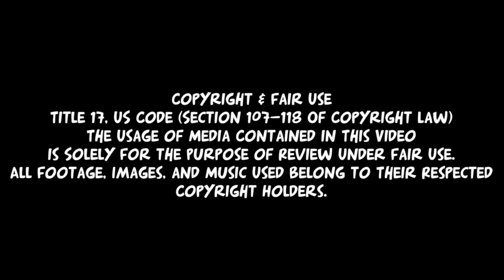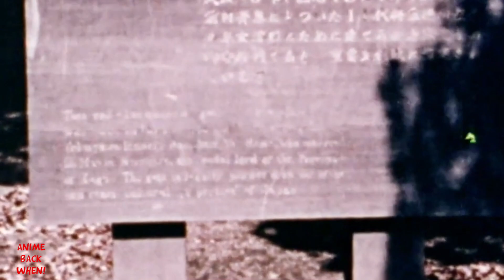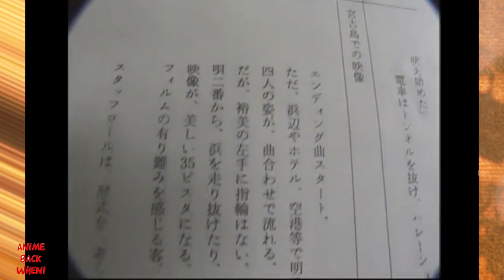Anime's Beloved: Hideaki Anno